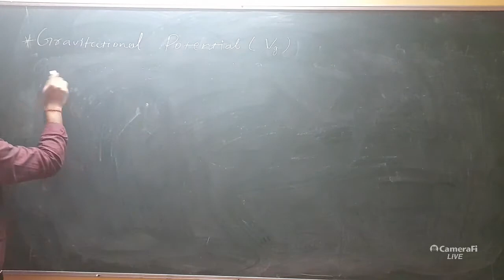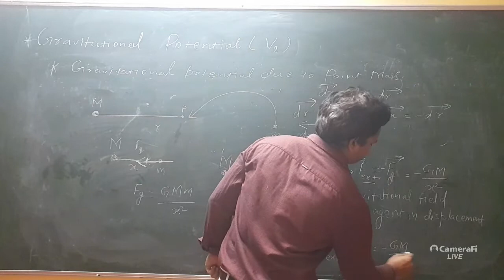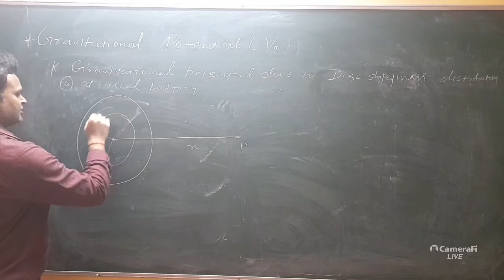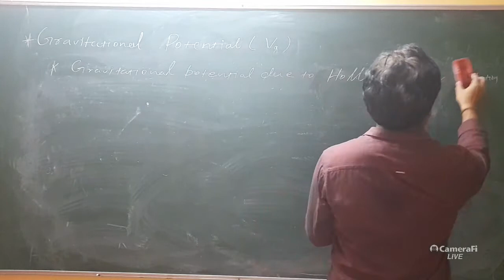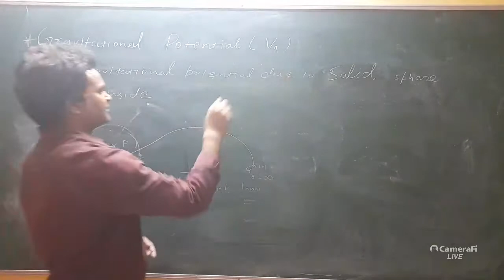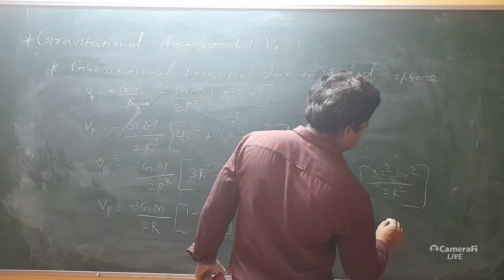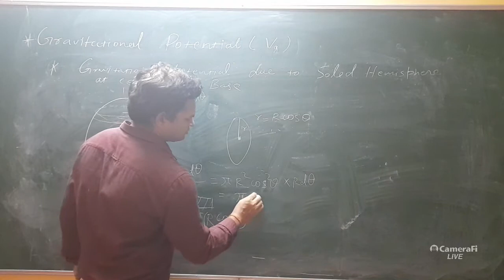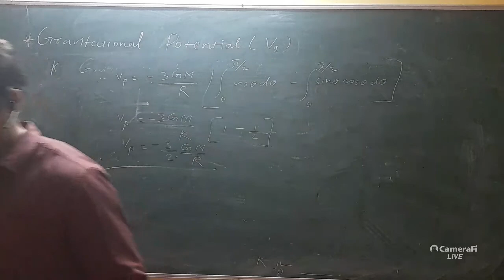Gravitational Potential Lecture 4 by Niraj Sir